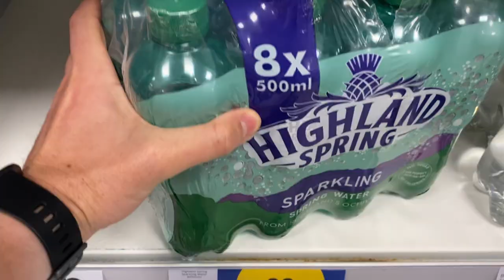SPARKLING WATER RACE CHALLENGE | Monday Challenge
We are back from a short break with this fun challenge - the sparkling water challenge.
We are going to do this again but the challenge is not to burp. Can it be done?

We hope this video has brightened up your day. We have loads of other challenges for you to enjoy.

We are also passionate about our faith. We'd love for you to check out our faith videos as well.